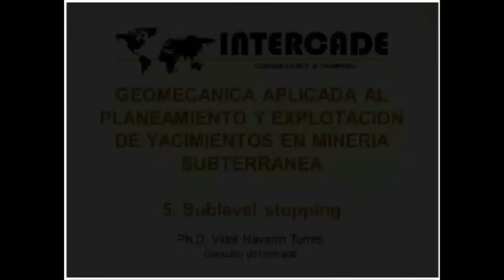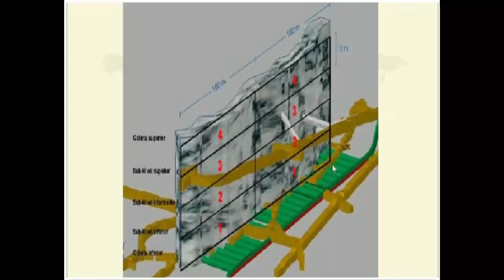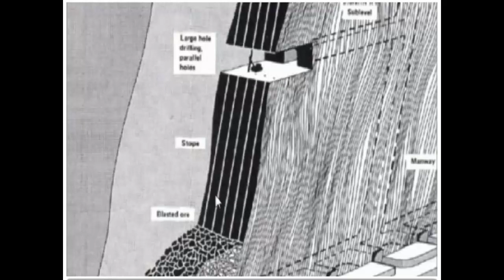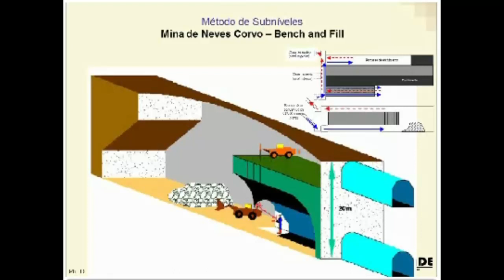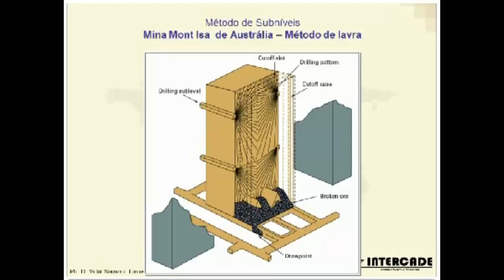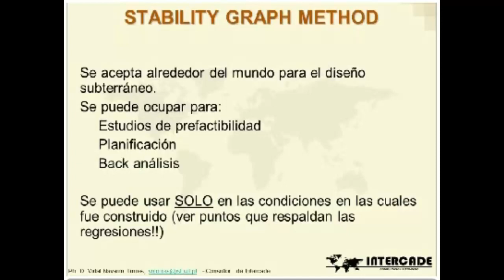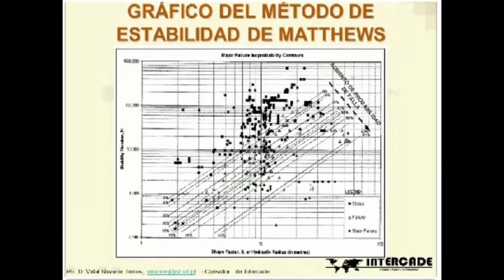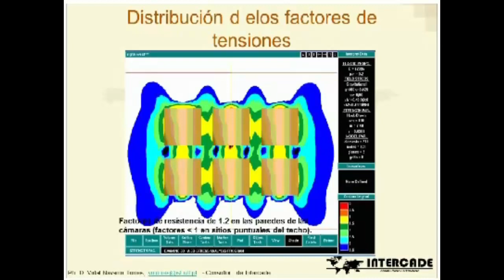05 Sublevel stopping - Geomecánica Aplicada al Planeamiento y Explotación en Minería Subterránea